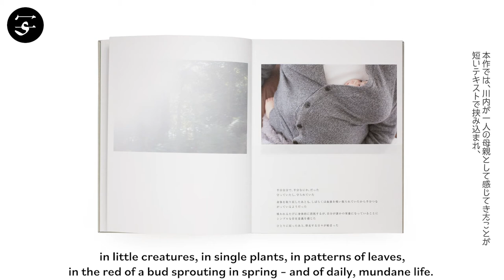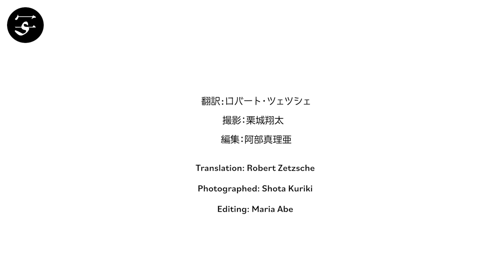Rinko KAWAUCHI ”as it is” / 川内倫子『as it is』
With her 2020 photobook “As it is,” Rinko Kawauchi returns her photographic focus to personal universe that surrounds her. Following photographs of a blue sky and a shimmering river, “As it is” begins to knit profoundly significant events, like the birth of her daughter three years ago, with mundane moments. Throughout the book, Kawauchi documents not only her child growing up and discovering her surroundings but also captures the sense of unbridled curiosity and positivity towards the world. Through this lens, Kawauchi shows us the beauty of nature – in little creatures, in single plants, in patterns of leaves, in the red of a bud sprouting in spring – and of daily, mundane life.

Book Size: 230 × 180 mm
Pages: 144 pages
Binding: Softcover
Publication Year: 2020
Language: Japanese
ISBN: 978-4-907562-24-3